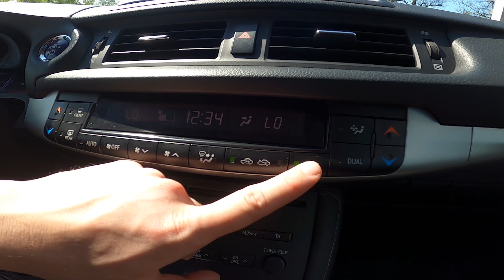How to Enable or Disable AC in Lexus CT ( 2010 – 2021 ) - Turn AC On or Off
Find out more info about the Lexus CT ( 2010 – 2021 ) :
Would You like to know how to Enable or Disable AC in Lexus CT? AC is a standard function in most cars nowadays. Its main purpose is to keep You cool on hot summer days. Follow this quick tutorial we've provided to learn how to Turn On or Turn Off the AC in the Lexus CT!

How to Enable AC? How to Disable AC? How to Use AC?

Years of Production:

2010, 2011, 2012, 2013, 2014, 2015, 2016, 2017, 2018, 2019, 2020, 2021

Series:

Hatchback 5d Facelifting 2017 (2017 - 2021)